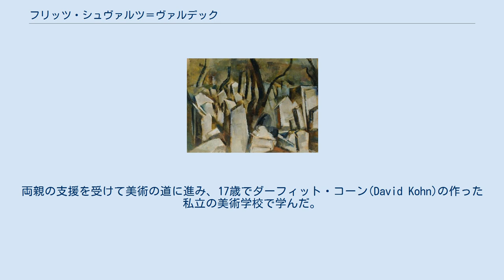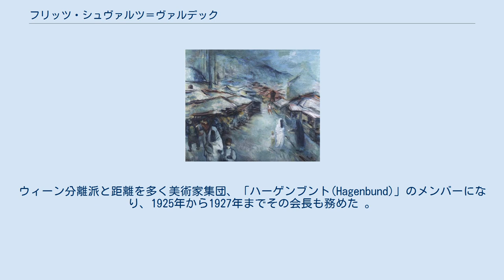フリッツ・シュヴァルツ＝ヴァルデック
フリッツ・シュヴァルツ＝ヴァルデック（Fritz Schwarz-Waldegg、本名: Friedrich Schwarz、1889年3月1日 - 1942年9月4日）はオーストリアのユダヤ人画家である。
表現主義の画家であった。
ナチスによってミンスク近くのマリィ・ トロステネツ絶滅収容所で殺害された。
 ウィーンのユダヤ人の両親のもとに生まれた。
父親は裁判所の書記であった 。
両親の支援を受けて美術の道に進み、17歳でダーフィット・コーン(David Kohn)の作った私立の美術学校で学んだ。
さらにウィーン美術アカデミーでクリスティアン・グリーペンケールやルドルフ・バッハーに学んだ。
 第一次世界大戦が始まると、オーストリア陸軍に志願し、イタリア戦線に参加し、戦いの間に戦場の絵を描いた。
1916年にカトリックに改宗した。
戦争の終わった後、コペンハーゲンやローマ、パリを旅した。
 ウィーンに戻った後、エゴン・シーレやオスカー・ココシュカなどの前衛的なが画家と知り合った。
ウィーン分離派と距離を多く美術家集団、「ハーゲンブント(Hagenbund)」のメンバーになり、1925年から1927年までその会長も務めた 。
 1838年にナチス・ドイツによるオーストリア併合が行われると、シュヴァルツの美術活動は禁じられ、1938年10月にスタジオを明け渡しを命じられた。
1938年10月21日から、妹のアパートで暮らしたが、1942年8月に拘束され、1942年8月31日の早朝から列車で移送が行われ、9月4日にマリィ・ トロステネツ絶滅収容所に到着した直後にそこで殺害されたと推定されている。